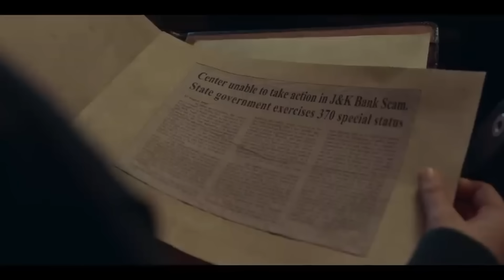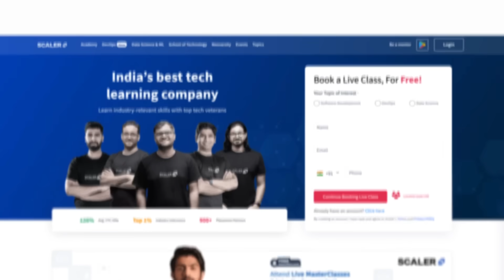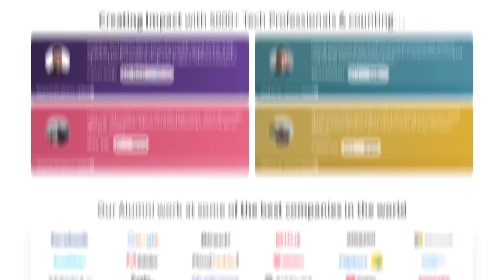Top 10 Best Movies - 2024 - Half Year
Advance your data science and machine learning career to new heights by acquiring the right skills.

sasurkribe